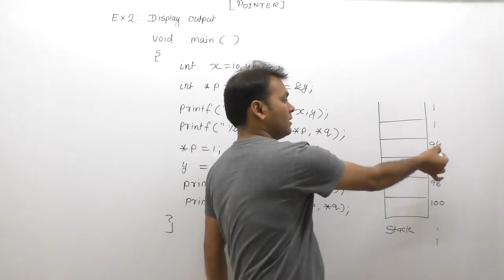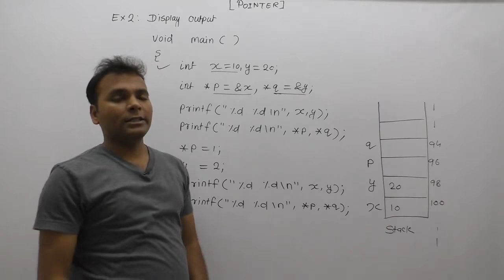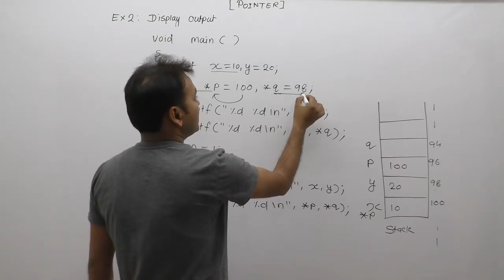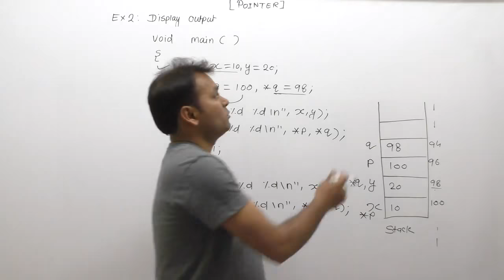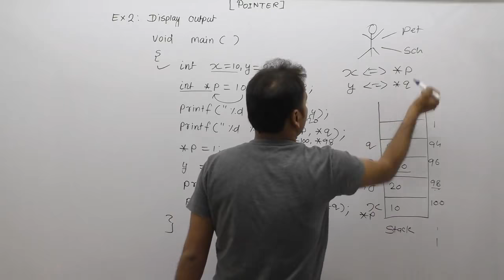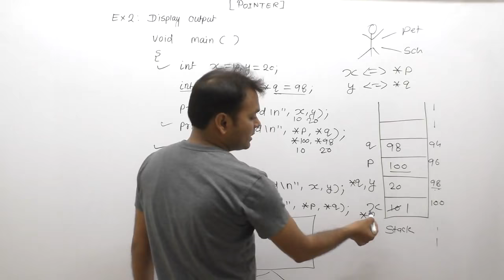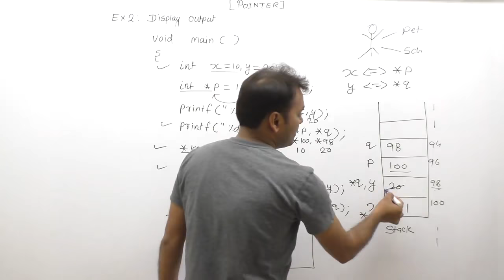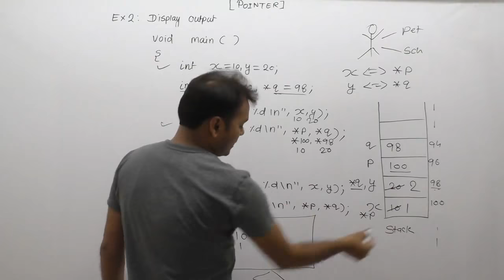Examples of pointers in c| Pointer example|technical questions and answers for computer science|P678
C Program: Examples of pointers in c| Pointer example|technical questions and answers for computer science